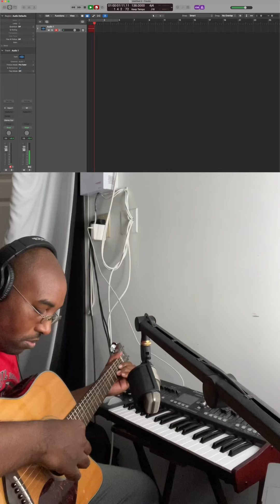Watch me work 3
Something chill!!